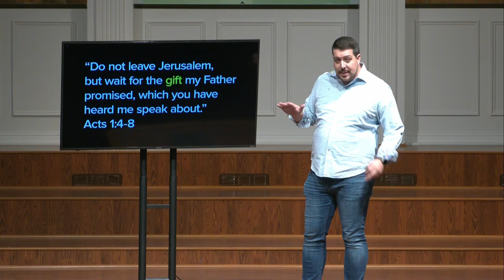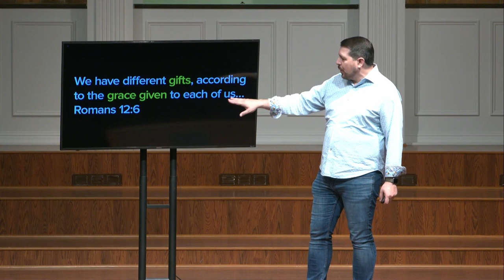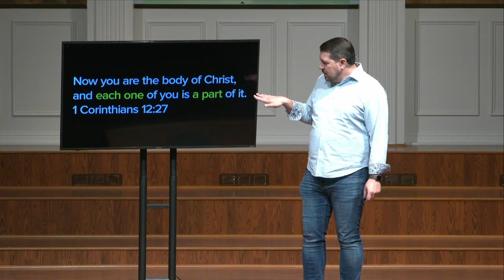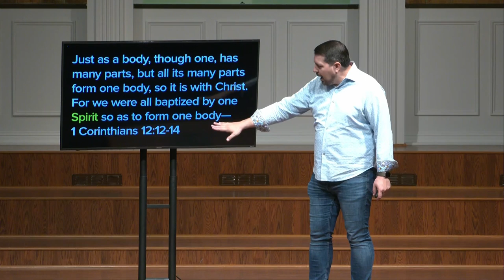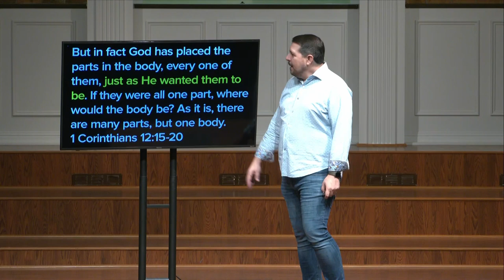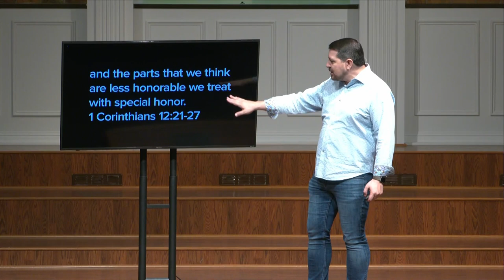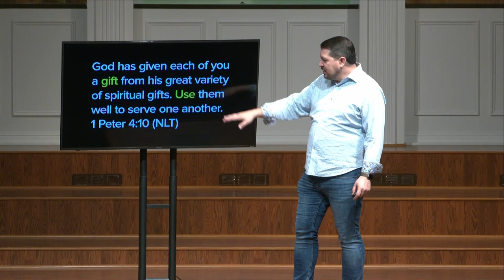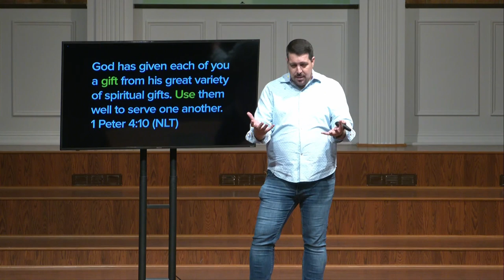Sunday, September 3, 2023, Back to School: Open Up